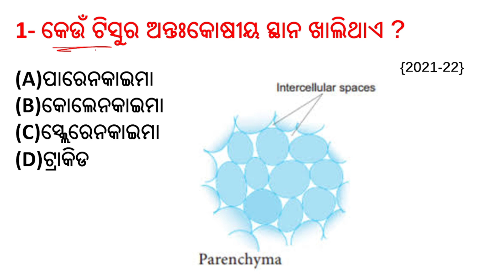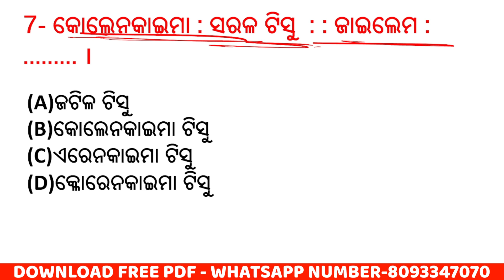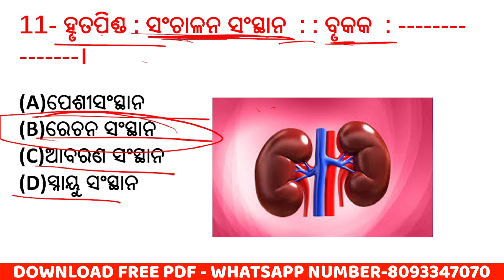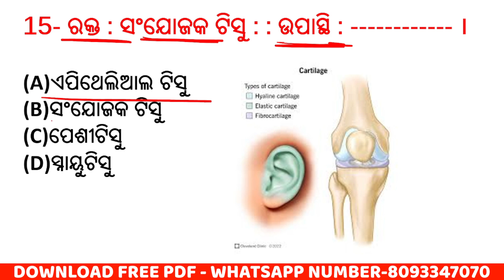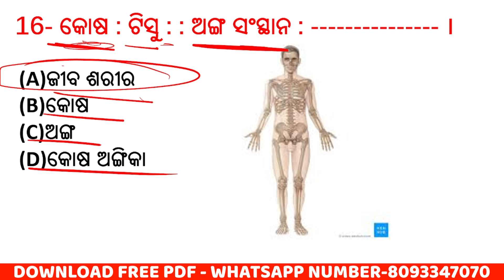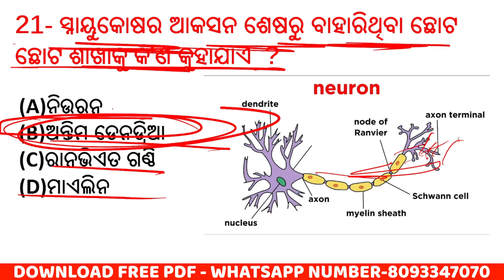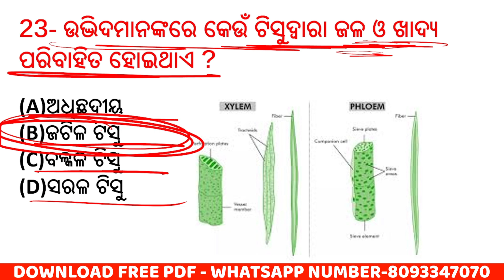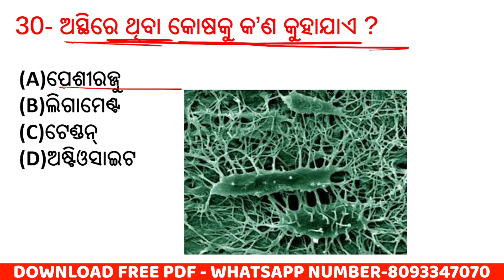(ଟିସୂତନ୍ତ୍ର)9th class tissue tantra || tisu tantra 9th class mcq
MY TOPICS
(ଟିସୂତନ୍ତ୍ର)9th class tissue tantra
tissue tantra 9th class
tisu tantra 9th class mcq
9th class tissue tantra
9th class science tissue tantra question answer
9th class life science tissue tantra mcq questions
tisu tantra 9th class question answer
tissue class 9 odia medium question answer
9th class scl tissue tantra question answer
9th class tissue tantra question answer
9th class tissue tantra science